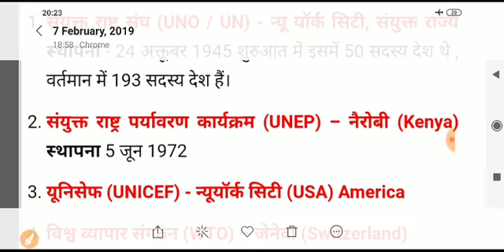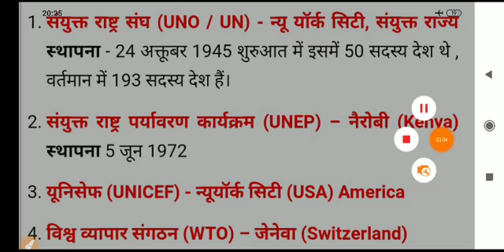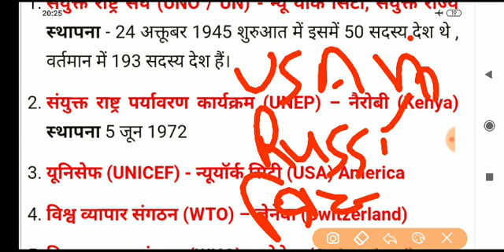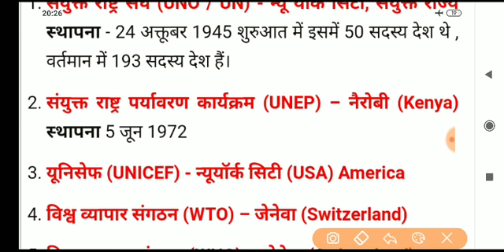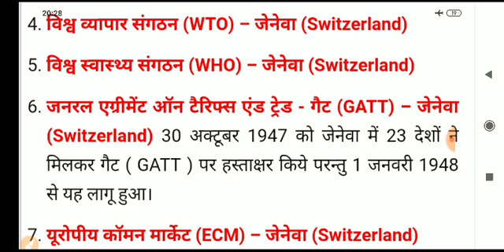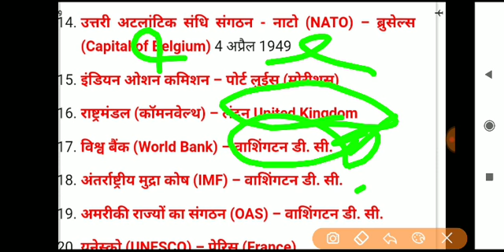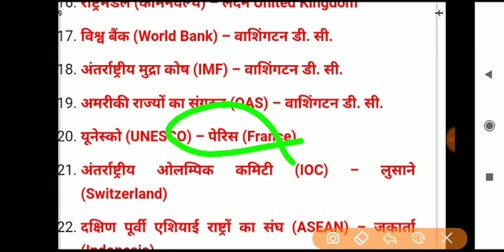International organizations Head Quater| अंतरराष्ट्रीय संगठनों के मुख्यालय|Uttarakhand civil judge